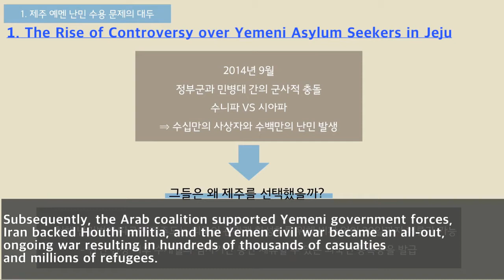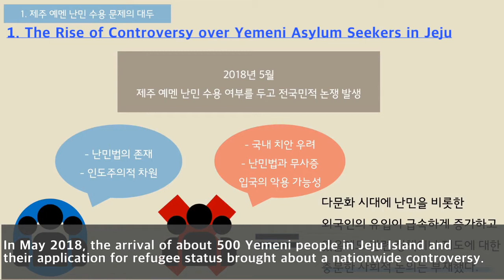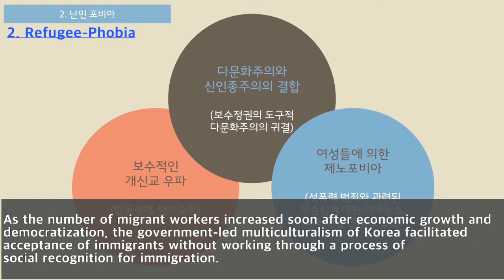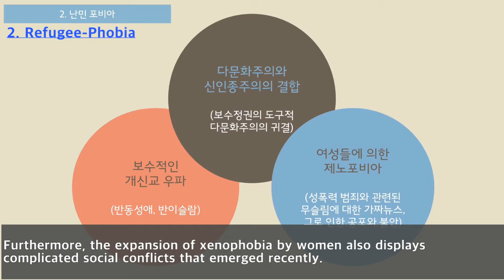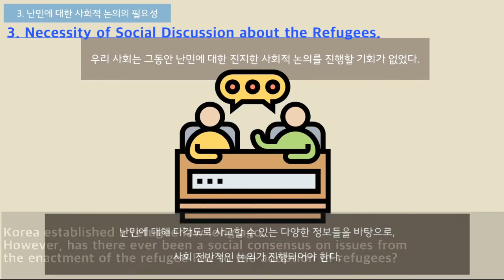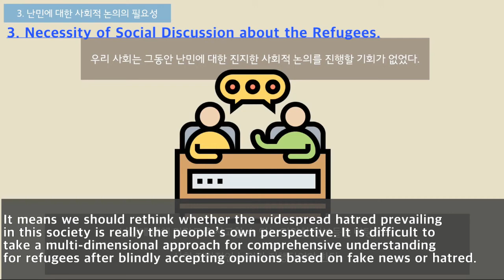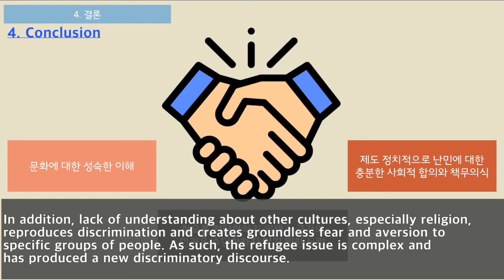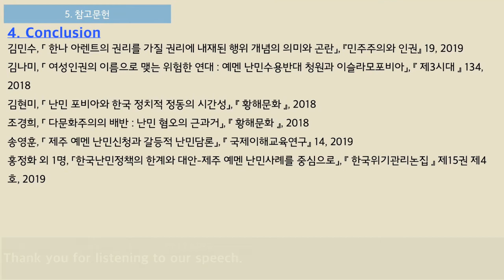2020 광주아시아포럼 Session 4 청년인권르포 (러닝맨) 2020 Gwangju Asia Forum (Running Men)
2020 광주아시아포럼
Session 4 청년인권르포: 난민에 대한 사회적 논의의 필요성 (러닝맨, 발표: 김지민, 정선화)
2020 Gwangju Asia Forum
Session 4 Emerging Voices: On the Necessity of Social Deiscourse on Refugees (Running Men, Speaker: Kim Ji Min and Jeong Sun Hwa)